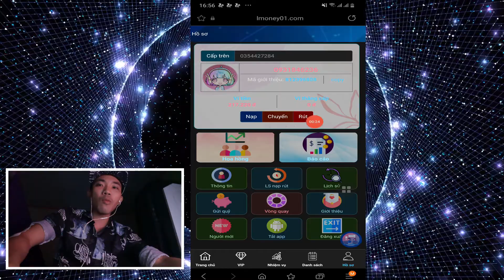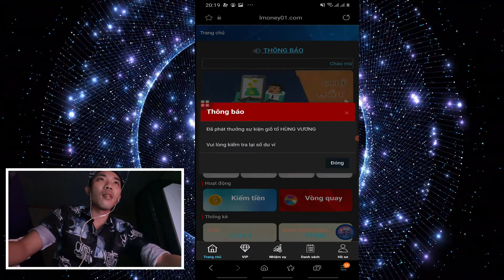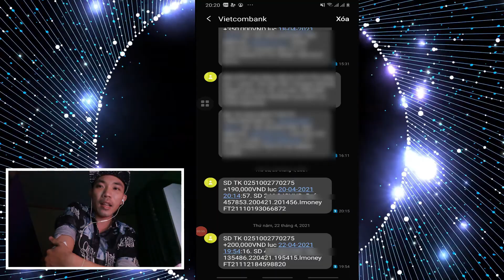Rút tiền lmoney01 Lần Thứ 2 | Kiếm Tiền TK